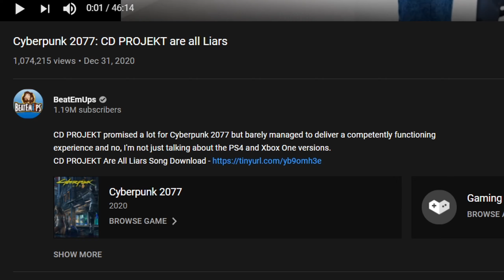Honest And Final Thoughts! (Cyberpunk 2077)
My first review here on the channel for the very controversial game of 2020 cyberpunk 2077!

Wednesday 8PM
Saturday 8 PM
Sunday 2PM